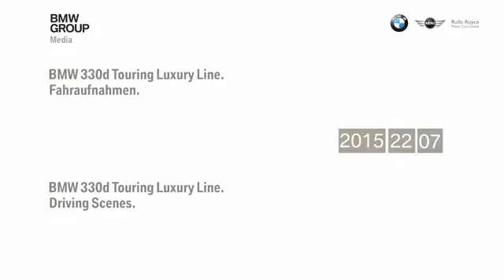2015 BMW 330d Touring Luxury Line cool video presentation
The best car reviews just for you !!!